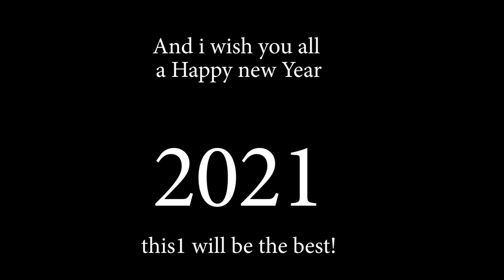Introducing myself again Vlog 1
Welkom on my channel, this is me!
introducin myself on the best way possible, i love what i do, i do it everyday! lets help eatchother grow..